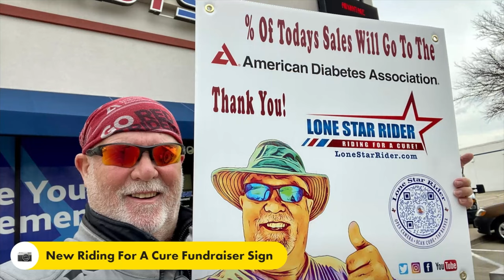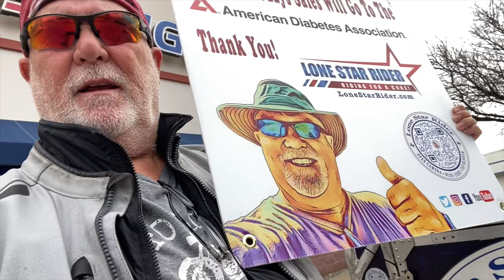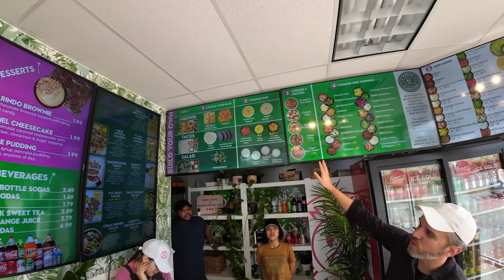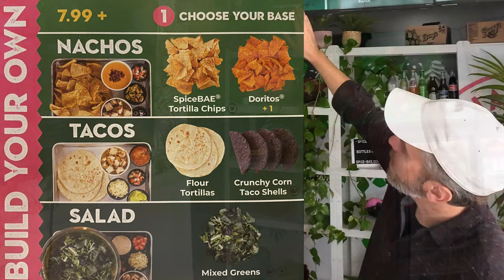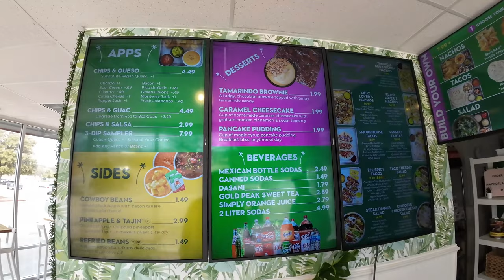Nacho Flamingo Arlington Texas • 12-29-2022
See y’all at the Nacho Flamingo in Arlington, Texas Saturday, December 31st 11:00 AM -8:00 AM!  25% of the sales go to Riding For A Cure for the American Diabetes Association.
Mention Riding For A Cure With Lone Star Rider!

Or just show up!

Twisted Technology
3819 Rufe Snow Dr #101, North Richland Hills, Texas 76180

Ace Electronics
3210 Antoine Dr Houston Texas 77092

38335 Apollo Pkwy, Unit 4 Willoughby, OH United States 44094

Amazon Shop

My Motorcycle:
2010 Two Tone Ocean Blue & Sandstone Metallic Victory Vision
2008 Harley-Davidson Road Glide
1999 Yamaha Royal Star Venture
1982 Yamaha Virago 750
1974 Yamaha DT250 Enduro
1968 Honda 50 Mini Trail